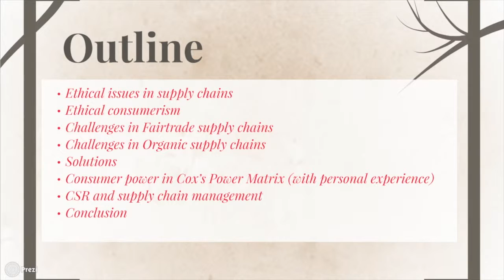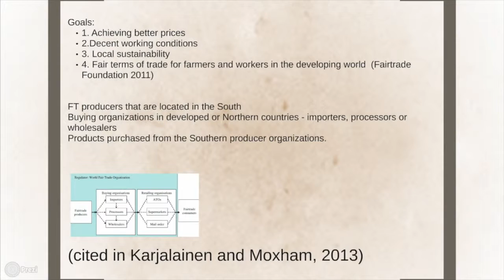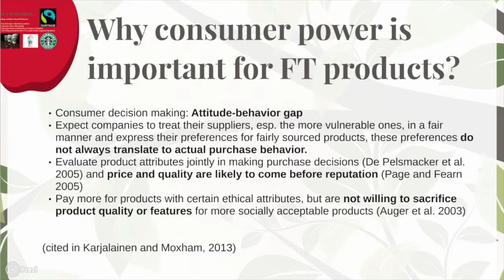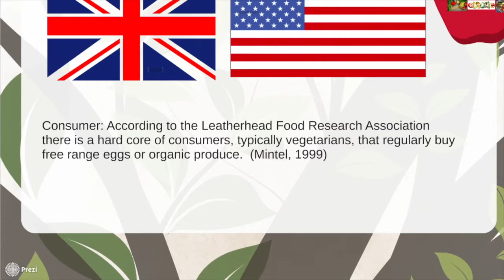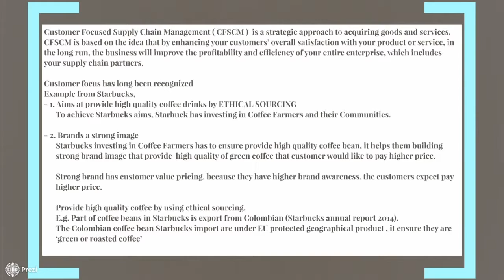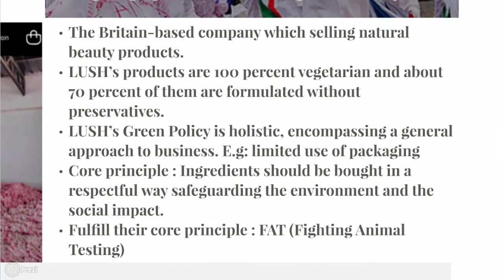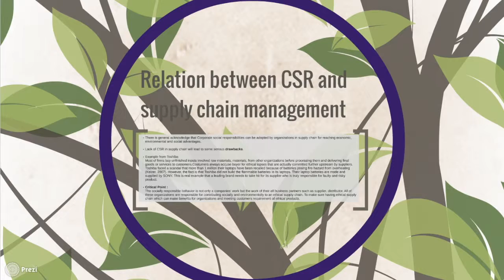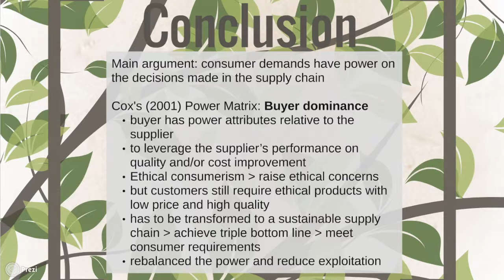Contemporary Issues in Management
Contemporary Issues in Management Prsentation .

* Edited and created by JASMINE, BONNIE and CANDY.